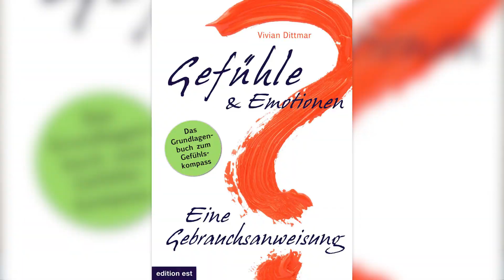Entkomme dem LEIDEN: JETZT ist der Zeitpunkt für diesen Schritt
➡️ GRATIS WEBINAR: „Angstkraft – Licht & Schatten eines aufregenden Gefühls“, am 25. September 2023

✒ ALLGEMEINE INFORMATIONEN ZU DIESEM VIDEO:

Gefühle und Emotionen bestimmen unser Leben, ob wir wollen oder nicht. Wir investieren viel Zeit und Geld, um bestimmte Gefühle zu vermeiden und andere möglichst oft zu erfahren. Was Gefühle oder Emotionen jedoch sind und wozu wir sie überhaupt haben, ist uns meist nicht bewusst. Wut, Angst, Freude, Trauer oder Scham – jedes Gefühl erfüllt eine wichtige Funktion in unserem Leben. Wenn wir diesen Zusammenhang erkannt haben, können wir unsere Gefühle gezielt nutzen, statt gegen sie anzukämpfen. Damit Gefühle und Emotionen nicht mehr irrationale Empfindungswallungen sind, denen wir auf Gedeih und Verderb ausgeliefert sind, sondern positive Kräfte, mit denen wir unser Leben gestalten können.

HASHTAGS